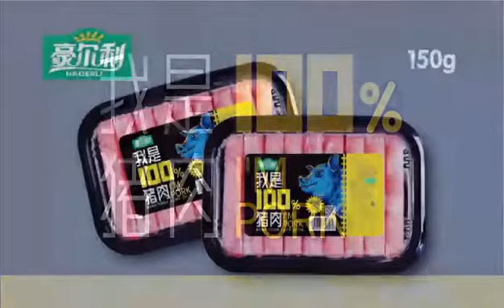优质牛羊肉-2022春季全球高端食品展优秀展品（全食展）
The 2022 Spring International Allfood Expo will be held in Shenzhen World Exhibition and Convention Center from March 4th to 6th. The exhibition is expected to have an exhibition area of about 80,000 square meters, about 1,200 exhibitors, and 90,000 professional visitors. Exhibit scope: high-end candy, snack food, chocolate, dairy products, beverages, sparkling drinks, red wine, ice cream and frozen food, as well as food processing, cleaning, packaging equipment, etc. You are welcome to visit the site and visit and exchange.2022春季全球高端食品展将于3月4-6日在深圳国际会展中心举办。本次展会预计展出面积约80,000平方米，预计参展企业约1200家， 预计专业观众达90,000 人次。展品范围：高端糖果，休闲食品，巧克力，乳品，饮品，气泡饮料，红酒，冰淇淋及冷冻食品，以及食品加工、清洁、包装设备等。欢迎您亲临现场，参观交流。